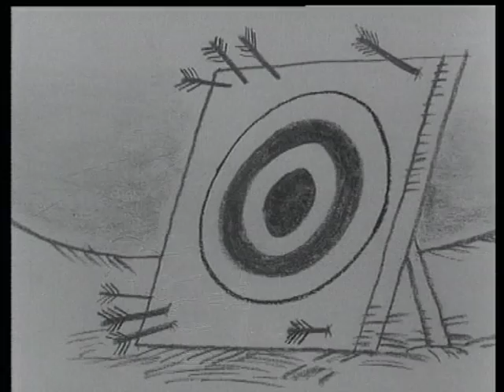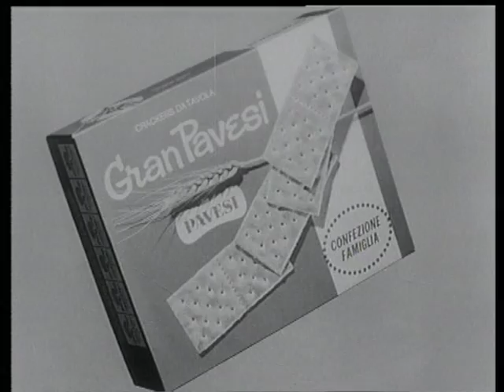Come mai non siamo in otto? - Gran Pavesi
Continua la saga dei Cavalieri della Tavola Rotonda, sempre basati sui disegni animati di Marco Biassoni.